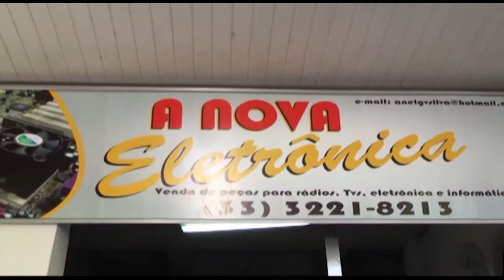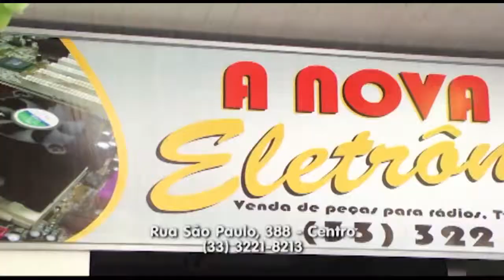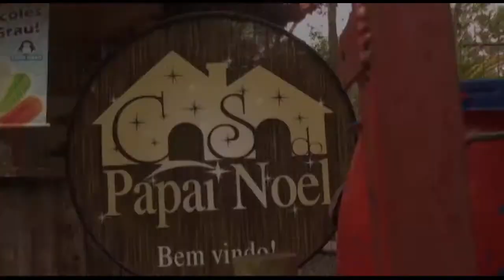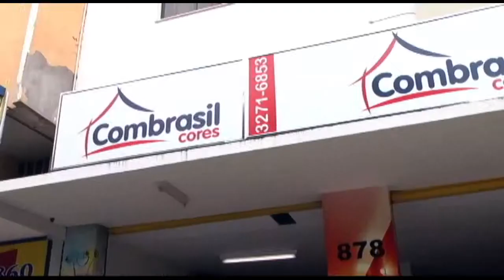CAMISA 12 Participação de Quiel - 11/11/2015 | Super i TV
Assista de Segunda a Sexta O Programa Camisa 12 com Valtinho Assis às 19 horas ao vivo na Super I TV Canal 20 - TV a Cabo ou pelo Governador Valadares-MG